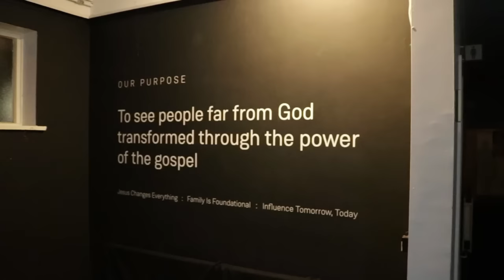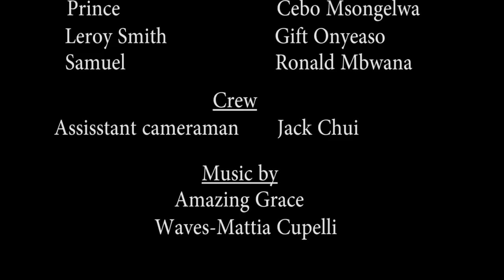Mindless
Thanks to Judy Collins for her song.